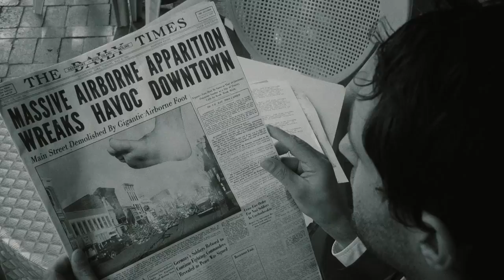Martha - Love Keeps Kicking OFFICIAL VIDEO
‘Love Keeps Kicking’ is Martha’s new single, out 28th January 2019.
Available everywhere digitally via Big Scary Monsters / Dirtnap Records.

Our third album, also entitled 'Love Keeps Kicking' is released April 1st via Big Scary Monsters and Dirtnap Records (US).

A BABY PONY FOOD PRODUCTION

Directed by
Ben Epstein and David Combs

Videography by
Ben Epstein and Alec Pugliese

Editing by
Ben Epstein

Starring:
Allison Aguilar and Thomas Rossi

Newlyweds:
Brandon Korch and Sara Lautman

Townsfolk:
Andy Appleton, Jonathan Basile, Kaleb Chudacoff, Erin Donahue, Charles Elliott, Dave Elliott, Josephine Elliott, Julie Hansen, Alaska Kellum, Lizz Mazer, Daniel Miller, Katie Park, Michelle Pawlinger, Becca Prucha, Alec Pugliese, Andrew Robinson, Geneva Sarni, Alex Schreiber, Tulane Simpson, Kit Wagner, Caroline Weinroth, and Pete Wright.

Martha:
Martha

Animation:
Ansley Lee

Graphic Design and Title Cards:
Katie Park

Head Grip:
Austin Ryder

Make Up and Hair:
Lizz Mazer

Wedding Planner:
Astrid Dong

Special thanks to:
Harbor Designs and Manufacturing and the Country Cupboard Tea Room

SONG LYRICS

Things got weird the night you burned the hair to seal the hex,
I need a paid interpreter to decipher your midnight texts,
You were tripping fractals from the pills you took with Paul,
Sometimes I feel so empty I just want to leave it all.

“Love Keeps Kicking”

Dressed for the reception, you were coping with the blues,
When you got smashed and tried to mosh to Huey Lewis and the News,
When granny took a tumble, you were exiled to the Crown,
You played the one armed bandit ‘til the landlord chucked you out.

“Love Keeps Kicking”

You said “love keeps kicking the shit out of me,
And there’s no solution I can see, no happy pill, no drinking bleach,
No permanent lobotomy.

“Love Keeps Kicking”